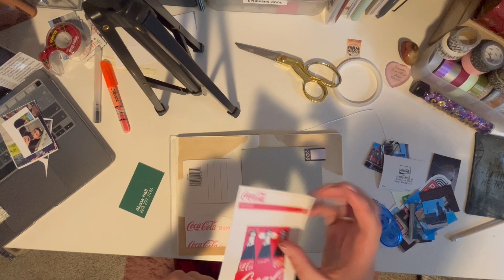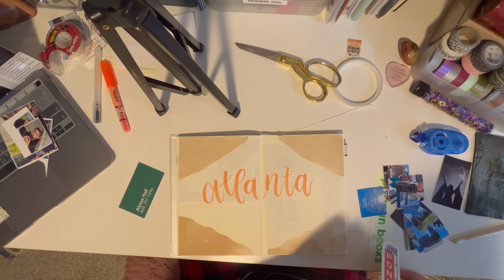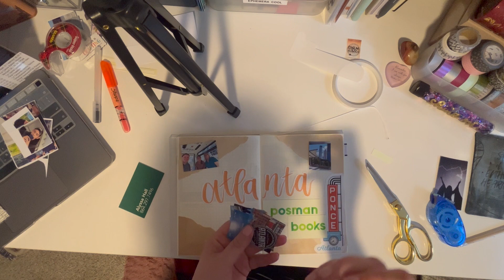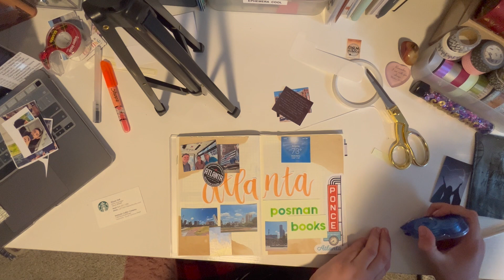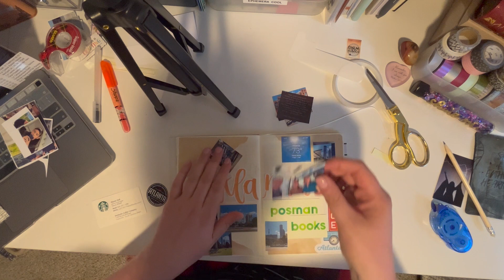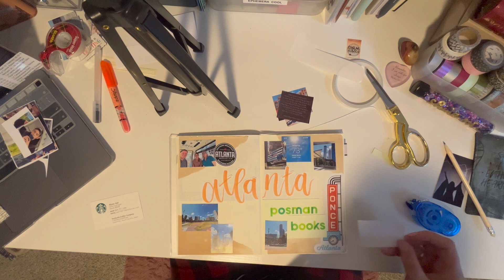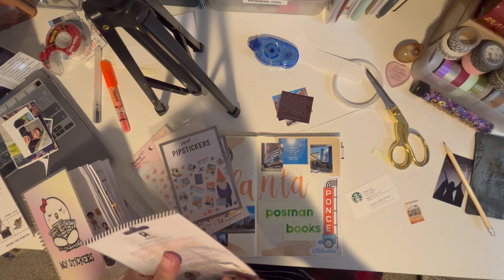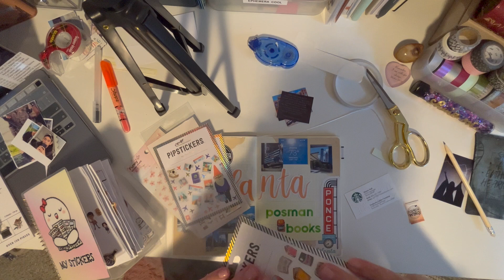Atlanta Journal With Me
I went to Atlanta recently and wanted to do a Journal With Me about it! Enjoy!